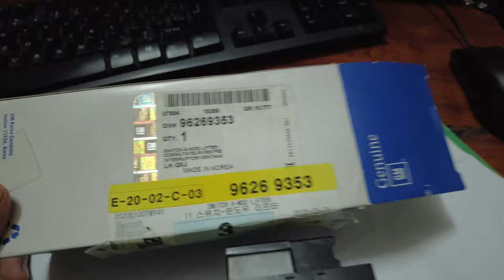Phụ tùng ô tô - Công tắc tổng lên xuống kính Daewoo Nubira Xịn GM